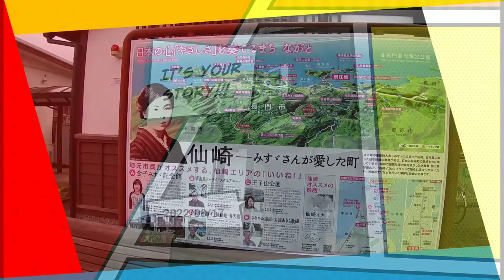再生数が伸びるとうｐ主が凹む不思議な動画60